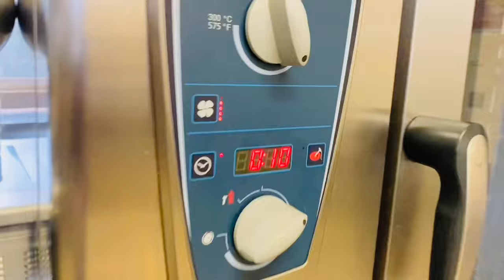MY FIRST WHITE CHRISTMAS IN AUSTRIA 🇦🇹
Merry Christmas everyone, It's my first Christmas in Austria with my Bosnian Husband. Recording some memories with our day for remembrance. 😙❤️